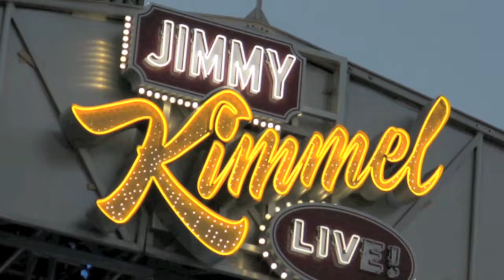Ken Francis Drums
Ken Francis playing drums live.